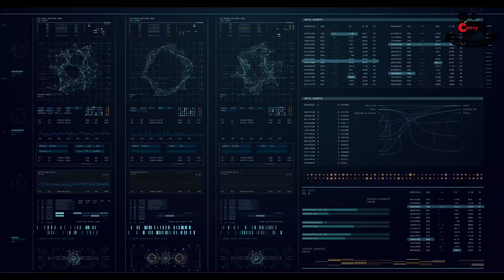KRRISH SPOOF (PART 1) KOI MIL GAYA. || TEAM CHERRY || BENGALI SPOOF.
CHERRY ENTERTAINMENT presents.

                    KRRISH SPOOF (PART 1)

►cast- SID
              DEEP
              SHAYANI
              SAM

►cinematography- DEEP
►d.o.p- SID,SAM,DEEP
►production- CHERRY ENTERTAINMENT
►team crew - SID,SAM,DEEP
►editor- SAM
►assistance editor- SID,DEEP
►directed by- SID,SAM
►sound- SHANKHA BANIK CHOWDHURY

                         ►► SAM & SID ►►

thanks everybody .